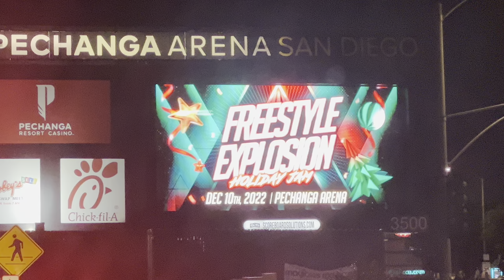Freestyle Explosion Holiday Jam Concert. Short Clips. 80’s & 90’s Hits. San Diego, CA. 12/10/2022.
Freestyle Explosion Holiday Jam Concert
MC Shy D
JJ Fad
Sweet Sensation
Cynthia
Johnny O
The Cover Girls
Montell Jordan
Jody Watley
Lisa Lisa
Stevie B